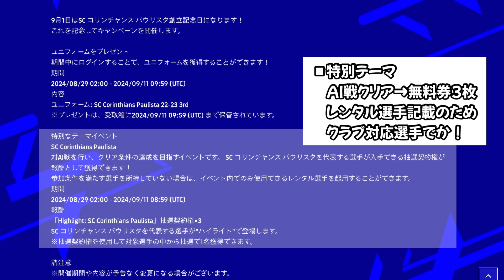【神引きや!!】eFootball大型アプデへ２大キャンペーン 無料エピック17回チャンス 確率●%を攻めよ 癖強メンツの当たりエピックは誰? 配布FPも【イーフト/eFootballアプリ】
冨安いないし高井さんスタメンみたいかも！
小久保は来ないか、、、

『選手評価基準』
‹›内のものはほぼ出ないが、どうしても間くらいの温度感なら時たま現れると思います。
基本◼︎のものが中心
迷ったら厳しく評価するので多少のズレはご勘弁

◼︎SSS・・・（説明不要レベルの当たり）
　‹SS+・・・（SSより少し期待値高め）›
◼︎SS・・・（ガチスカ級）
　‹S+・・・（Sより少し期待値高い）›
◼︎S・・・（強さの保証あり 使い手の好み次第）
　‹AA+・・・（AAより少し期待値が高い）›
◼︎AA・・・（ライブアプデ次第ではチャンスある）
◼︎A・・・（イベントではレギュラー級・好みなタイプなら）
◼︎B・・・（イベントでチャンス・初期ならば）
◼︎C・・・（申し訳ないが使い道不明）